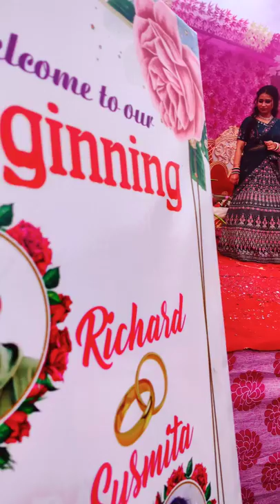Most Romantic couple Ever 2021#gptoka#marriagecouple#love#groom#bride#dance#ricsu#trending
Description

We at Purple Chariot Weddings, specialize in creating weddings with a family touch. Be it grand or intimate; we are involved from the word go. After all, weddings are personal affairs, and you need family members by your side.

Suggested by yrfmusic
Ghungroo Song | WAR | Hrithik Roshan, Vaani Kapoor | Arijit Singh, Shilpa | Vishal & Shekhar, Kumaar
Listen ad-free with YouTube Premium
Song
Romance like SRK - Mashup
Artist
Roop Kumar Rathod, Lata Mangeshkar, Sonu Nigam, Shreya Ghoshal, Mohit Chauhan, Udit Narayan, Mashup by: Sunny Subramanian
Album
yrfmusic (on behalf of Yash Raj Films Pvt. Ltd.); UMPG Publishing, and 8 music rights societies